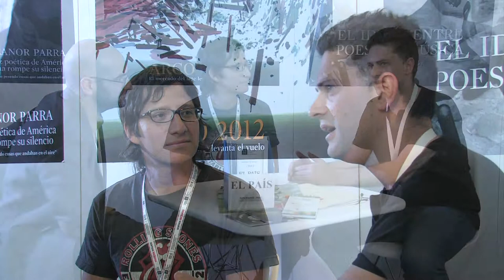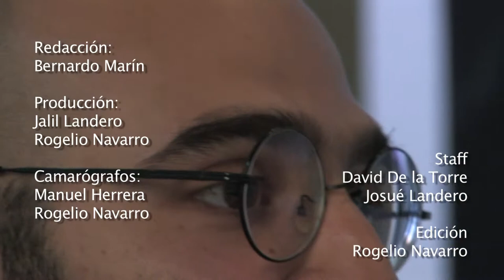El País Editoriales independientes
Mesa de discusión sobre editoriales independientes, producida para el diario "El País" durante la Feria Internacional del Libro 2012.
Independent editorials discussion produced for the spanish newspaper "El País" during the Guadalajara International Book Fair 2012